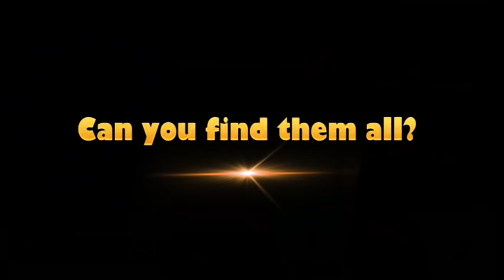Minecraft:Find the button trailer(Command_Blocks)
Minigame map: Find the right button in every room to get to the next level. Compete with your firends, and let's see who is the fastest guy to finish the game!

### Pyramid ### Library ### Jungle ### Where exactly are the buttons?
You need to find them out!